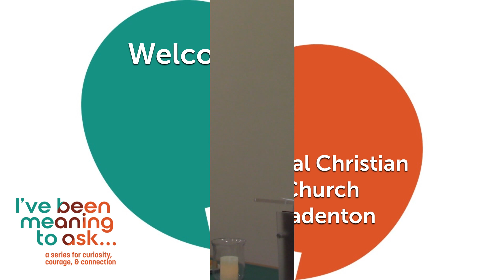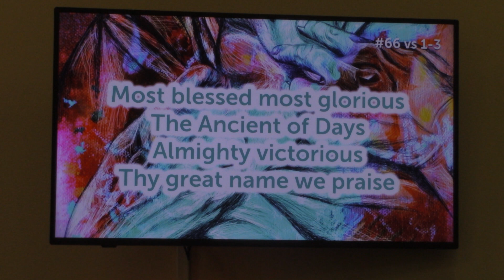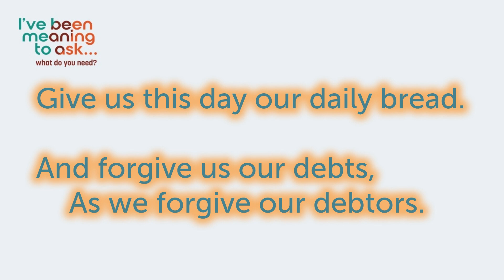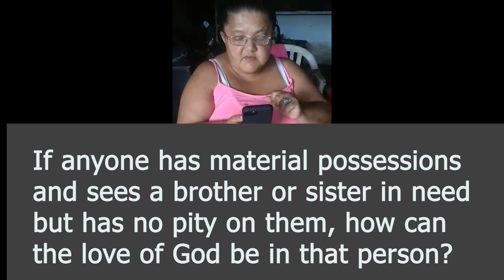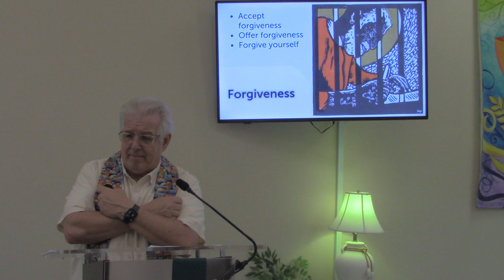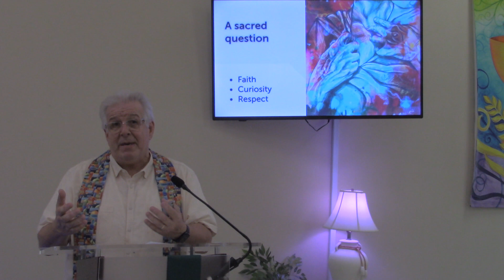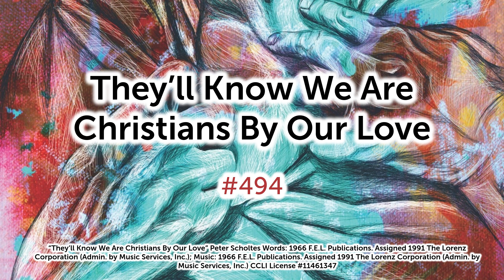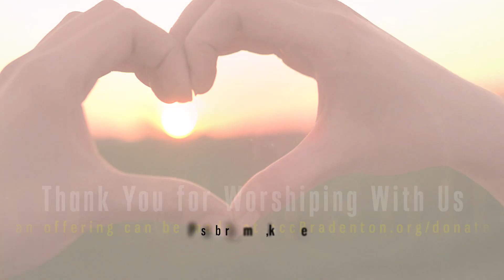Worship Experience - What Do You Need 7-11-21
This week’s question recognizes that we all have needs and that we need each other. It reminds us that we each have unique needs; we can’t assume to know what is best for others. It also prompts us to reflect on our own needs, priorities, and desires, which can sometimes be difficult to discern from one situation to the next.

Join us for this special worship experience.   We will approach our God through song, prayer, Scripture, fellowship and sharing the Lord's meal together.  God will approach you through the Holy Spirit.

This week's music includes:
What Can I Give
Make Me a Servant
They'll Know We are Christians

Scriptures include:
1 John 3:16-18
2 Timothy 4:9-18